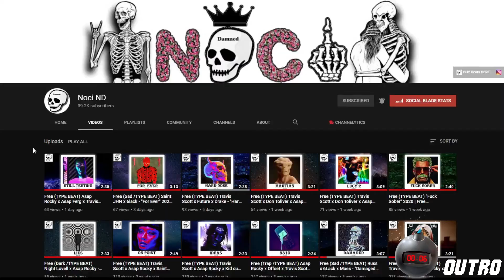Free (TYPE BEAT) Travis Scott x The Weeknd x Eli Sostre - "Favorite Toy" 2021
03:27 OUTRO
BPM:  110    / Key: Gb minor

00:00 INTRO
00:34 VERSE
01:27 CHORUS
02:02 VERSE 2
02:54 CHORUS 2
03:29 OUTRO